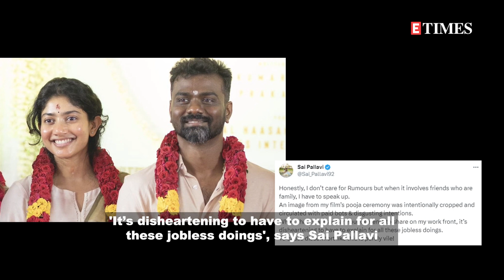Sai Pallavi lashes out at those spreading her fake wedding picture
Sai Pallavi has finally reacted to her fake wedding picture that went viral on social media. Taking to her X account, formerly known as Twitter, the actress slammed those spreading fake news. She wrote, 'Honestly, I don’t care for rumours but when it involves friends who are family, I have to speak up.' She added, 'An image from my film’s pooja ceremony was intentionally cropped and circulated with paid bots & disgusting intentions.' While expressing her utter disappointment, Sai further mentioned, 'When I have pleasant announcements to share on my work front, it’s disheartening to have to explain for all these jobless doings. To cause discomfort like this is purely vile!' Reacting to her post, one fan said, 'Don't take social media seriously mam. Everybody knows that images are fake', another wrote, 'Ignore it Pallavi, no need of explanations for rumours.'